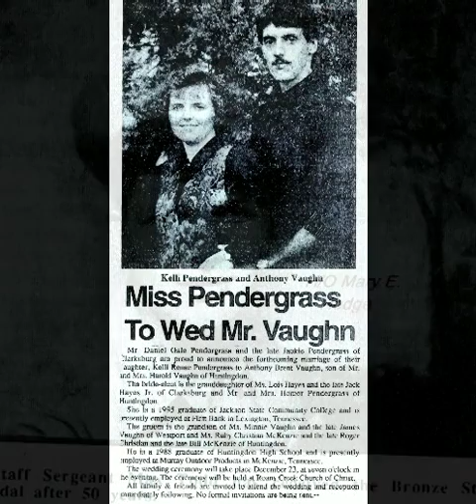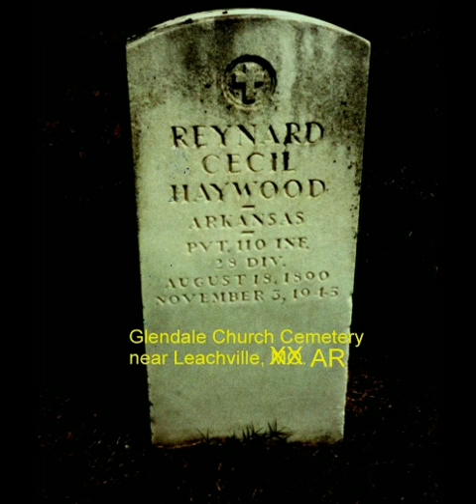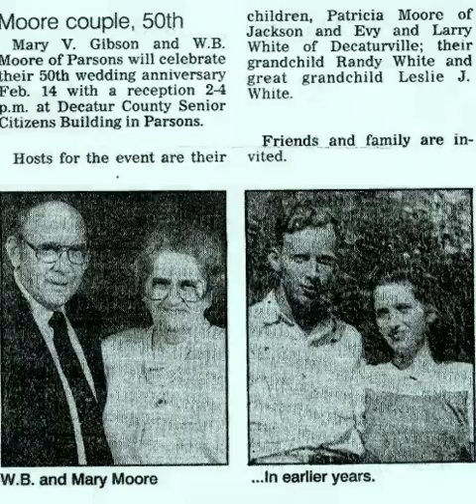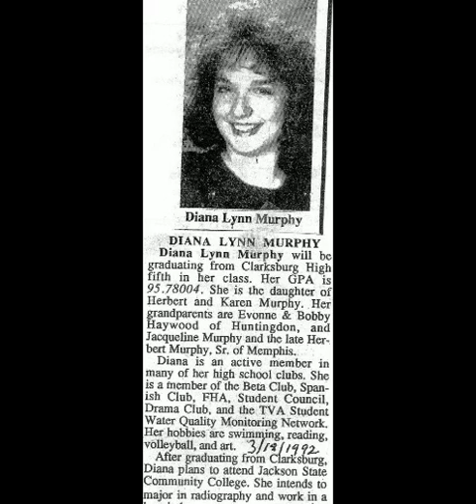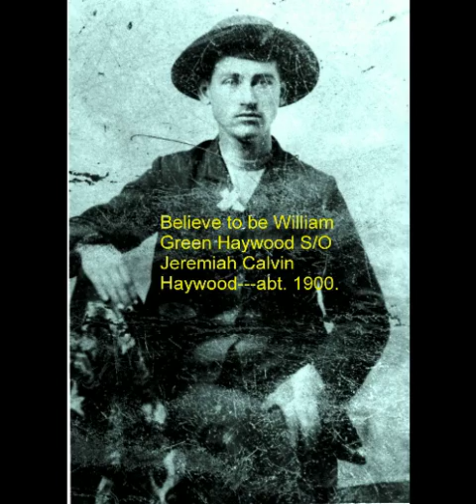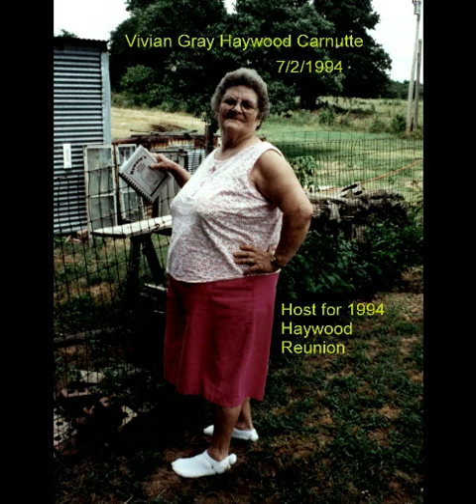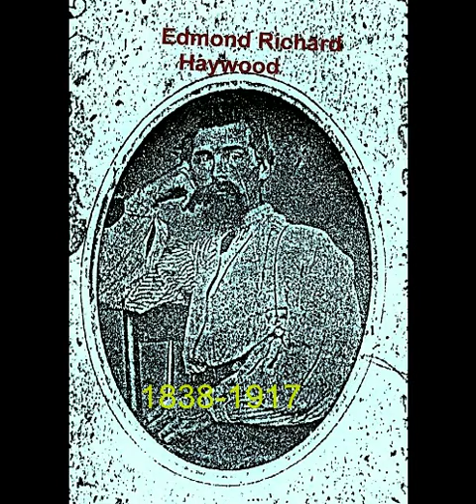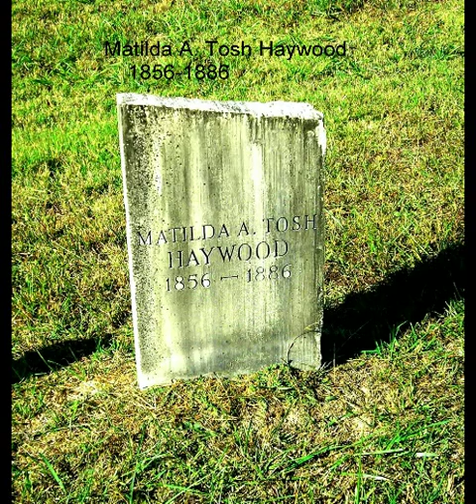Whitley Henry Haywood Descendants 2